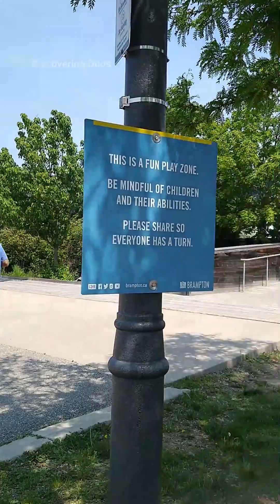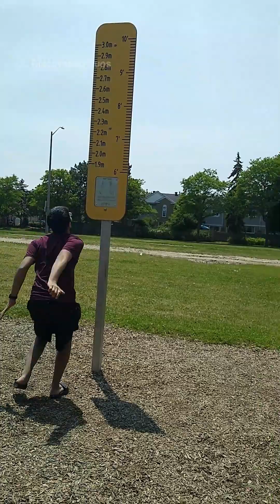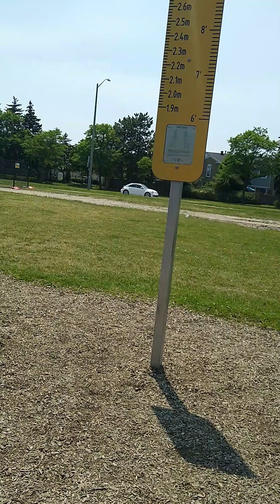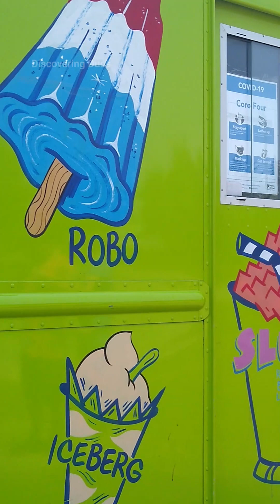Full મસ્તી..with family in Chinguacousy Park |Brampton | CANADA 🍁 @Discovering Duos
🛫 Travel Adventures: Join me as we jet-set to exotic locales, uncover hidden gems, and immerse ourselves in the rich tapestry of cultures worldwide. From bustling cityscapes to serene landscapes, we'll embark on adventures that will ignite your wanderlust.